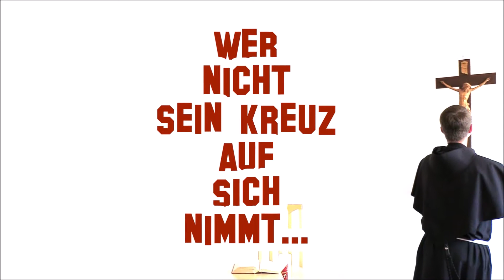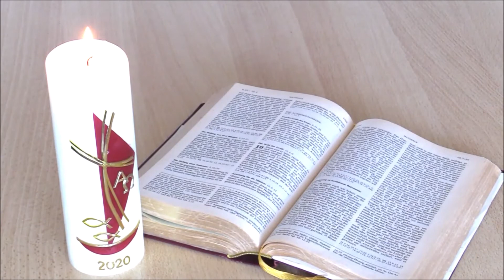bliesTauTV Wer nicht sein Kreuz auf sich nimmt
13. SONNTAG IM JAHRESKREIS
Wer nicht sein Kreuz auf sich nimmt, ist meiner nicht wert.